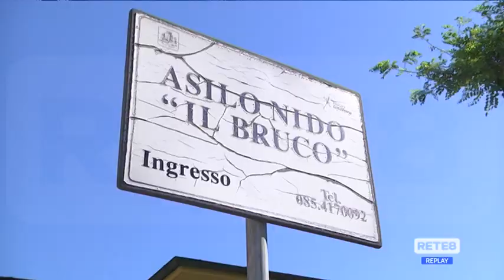Pescara - Si apre una voragine in via Rigopiano